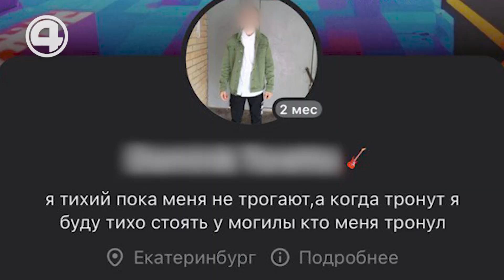Дьявольская ревность: 16-летний подросток зарезал семью из-за подозрений в измене. Детали шокируют!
В Екатеринбурге расследуют убийство 14-летней девочки и её мамы. Предположительно, семью зарезал, а после ограбил, 16-летний парень. Что стало мотивом для расправы, и какой срок может грозить несовершеннолетнему? Пытаясь открыть замок, мужчина в панике забегает в квартиру – внутри дверь опечатана. Дурные вести глава семейства узнаёт от журналистов: его младшей дочери и бывшей супруги больше нет в живых. Максим Чалков: «Возбуждено уголовное дело по факту обнаружения тел двух человек в одной из квартир дома по ул. Билимбаевской». В убийстве подозревают 16-летнего подростка – возлюбленного погибшей. По версии следствия, молодой человек накануне вечером приехал к своей 14-летней подруге и накинулся с ножом на девочку. Причиной конфликта стало подозрение в измене. «Семья положительная, ничего отрицательного не могу сказать. Она очень скромная была, че там у неё случилось с этим парнем, может, влюбилась». 14-летнюю девочку воспитывала только мама. Чтобы 62-летняя женщина не рассказала о смерти дочки, парень выжидал, когда та вернётся с работы, и убил её тоже. В полицию о случившимся сообщил брат подозреваемого. Школьник во всём признался. «Он вообще добрый парень. Я не верю, что он мог убить. Он очень спокойный, он ребёнок, не верю». Но учителя подозреваемого с этим не согласны. Подросток часто прогуливал школу, из-за этого его пришлось оставить на второй год. Бывший классный руководитель подозреваемого: «Началось всё с мелких правонарушений, кража телефона, потом группой лиц. Мама приходила… Мы еле-еле её вызывали в школу, чтобы она хоть как-то, бывали случаи, что она на звонки не реагировала». Одноклассник подозреваемого: «Семья неблагополучная, никто не следил за ним, в школу ходил грязный, не мытый, в одной и той же одежде, маме на него было всё равно». В ближайшее время подростку предъявят обвинения и изберут меру пресечения. Так как парень несовершеннолетний, ему грозит лишь до 10 лет лишения свободы.